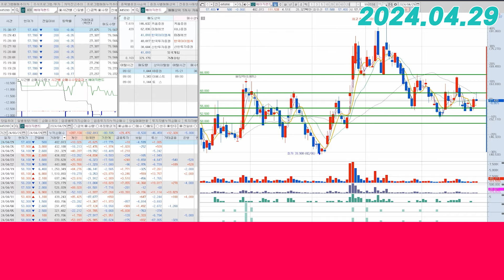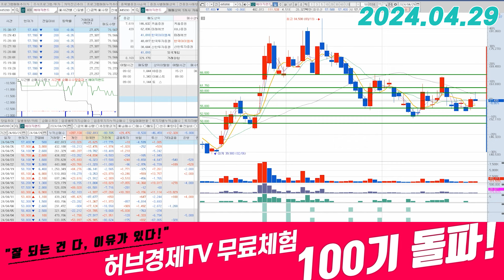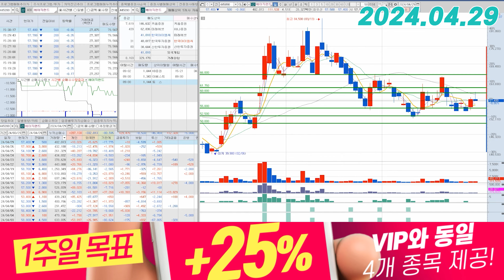에이직랜드(445090) - 개인 매수? 실질적인 움직임은?